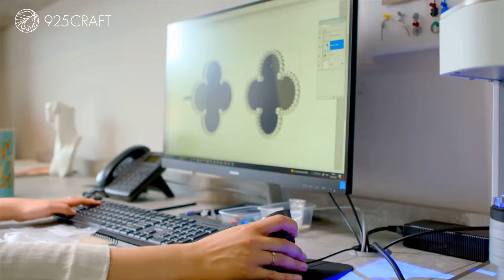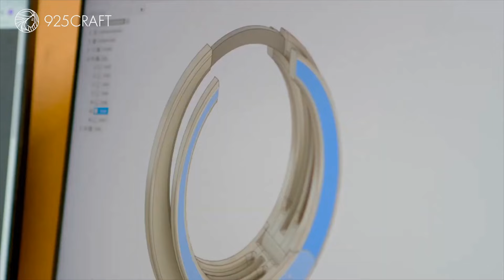925CRAFT - Fabricant d'accessoires en argent et en or pour la fabrication de bijoux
La société 925CRAFT produit et commercialise des composants de bijoux et des bijoux en argent 925 et en or 585 depuis 1987. Nous proposons plus de ✅ 12 000 produits, nous servons plus de ✅ 46 000 clients, de ✅ 149 pays en ✅ 10 langues. Nous exécutons les commandes aussi bien pour les propriétaires de grandes marques de bijoux que pour les clients individuels. 🔸 🔸 🔸

✅ En plus de la production de composants de bijoux, nous fournissons également des services de bijouterie :
▪️ Services de découpe laser argent et or,
▪️ Services de marquage laser argent et or,
▪️ Services de marquage de gadgets publicitaires,
▪️ Modélisation et conception 3D,
▪️ Impression de modèles 3D,
▪️ Coulée d'éléments 3D en argent et en or,
▪️ Polissage mécanique et manuel,
▪️ Services de galvanoplastie : placage à l'or, rhodium et platine,
▪️ Test d'épaisseur de revêtement galvanique,
▪️ Oxydation de l'argent,
▪️ Soudure argent et or,
▪️ Assemblage manuel d'éléments,
▪️ Production de bijoux personnalisés,
▪️ Production de bijoux publicitaires,
▪️ Production de bijoux personnalisés en argent et en or.